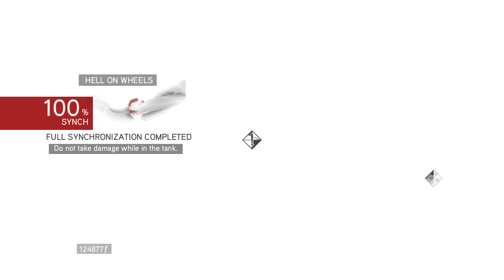EZIO IS MY VALENTINE | Ezio Collection (AC Brotherhood) - Gameplay Funtage